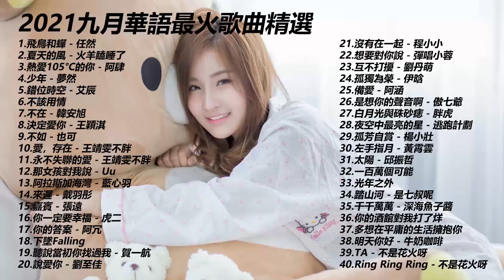2021最火華語流行♬2021抖音神曲♬Top Chinese Songs 2021💥飛鳥和蟬💥夏天的風💥熱愛105C的你💥少年💥錯位時空💥白月光与朱砂痣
2021最火華語流行♬2021抖音神曲♬Top Chinese Songs 2021💥飛鳥和蟬💥夏天的風💥熱愛105C的你💥少年💥錯位時空💥白月光与朱砂痣

If the videos infringe your copyrights, please kindly pm us. Thank you for your kind understanding.
如若視頻有任何侵犯版權的地方，請留言告知我們，謝謝。